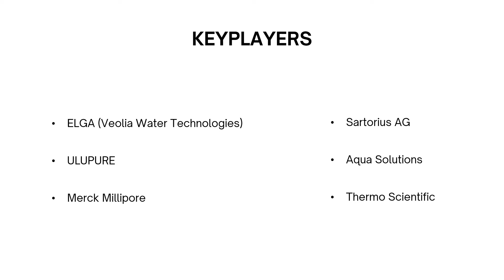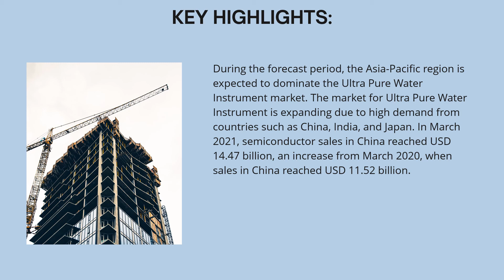Ultra Pure Water Instrument Market Growth Outlook 2027 | Industry Data Analytics | IDA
Ultra Pure Water Instrument Market - Global Growth, Trends and Forecast (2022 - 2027) By Types, By Application, By Regions, and By Key Players: include ELGA (Veolia Water Technologies), ULUPURE, Merck Millipore, Sartorius AG, Aqua Solutions

Registering a CAGR of 9.2% over the forecast period, the market value of Ultra Pure Water Instrument is expected to reach US$ 11,400 million in the year 2027.